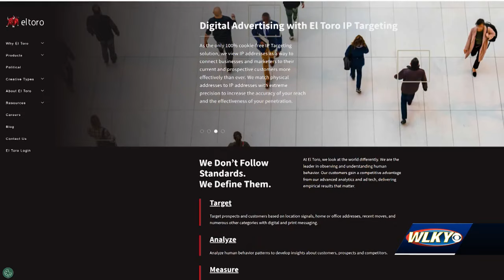Here's how JCPS is using mobile advertising to target bus driver candidates